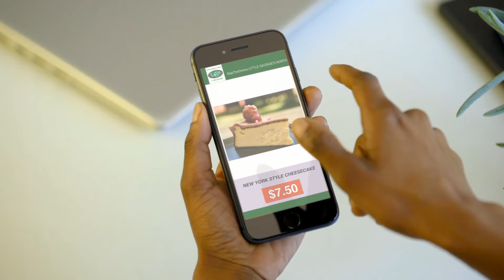Who is in Nanaimo folks? Get the BEST PIZZA and more at Little George's North!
Contact One Step for All Your Digital Needs for Your Business!